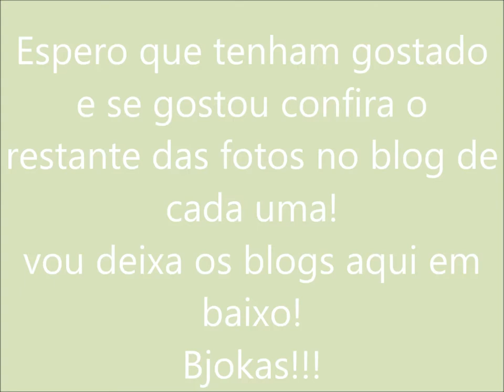Vlog da Making off do blog